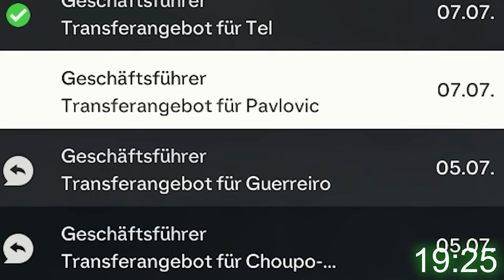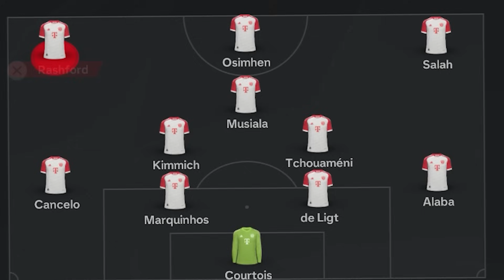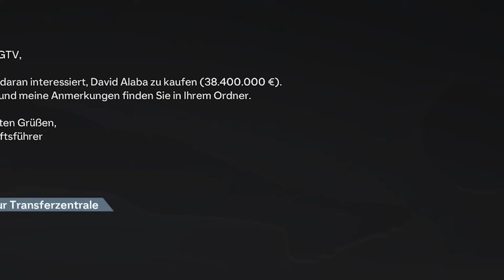DennisGamingTV und ich nehmen JEDES ANGEBOT AN!! 🤯 STG SHOWDOWN mit Bayern (2 Saisons!)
Folge bei @DennisGamingTV (2 Saisons mit Chelsea)

Beim 2 Saisons Sprint to Glory Showdown nehmen DGTV und erdinho jedes Transferangebot beim FC Bayern München an!

JEDES ANGEBOT ANNEHMEN STG Showdown vs DennisGamingTV 🤪💸🤯 2 SAISONS FC Bayern Karriere EA FC 24 🏆

EA FC 24 Karrieremodus mit erdinho 👉 Spielerkarriere (Profikarriere) und Managementkarriere (als Trainer / Manager) mit Story und vielen FIFA 24 bzw. FC 24 Karriere Formaten!

▼ Credits
Ideen oftmals von Bfordlancer, DiamondDhaliwal, Hansus oder Fabiano